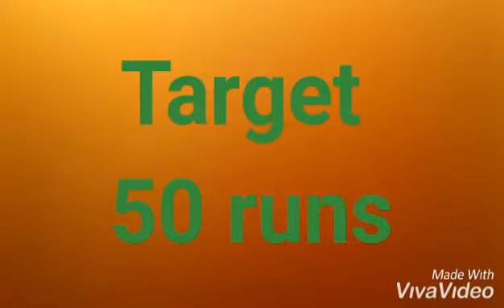DJ funny cricket#cricket#funny#pak